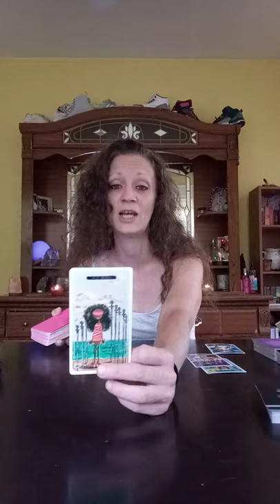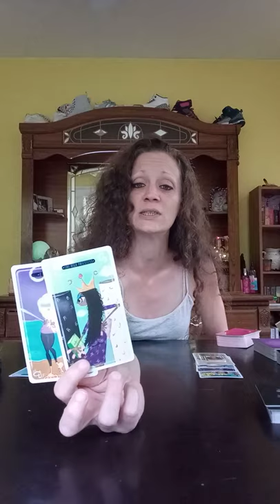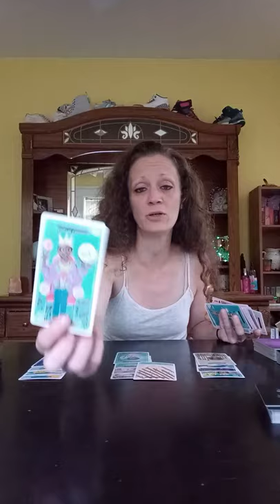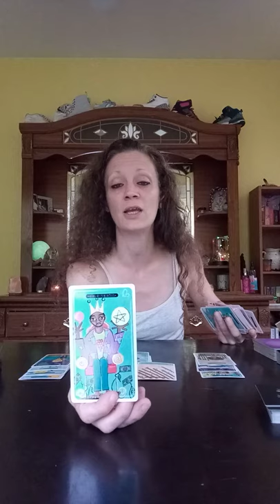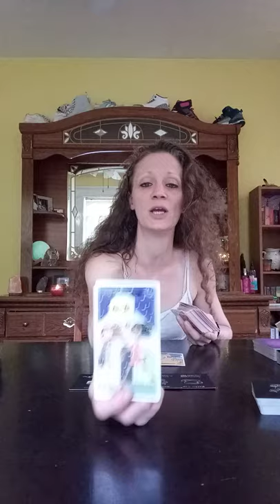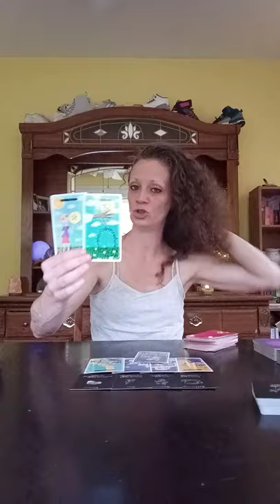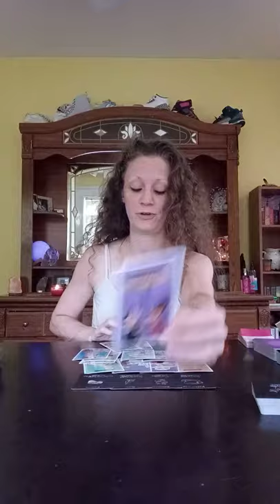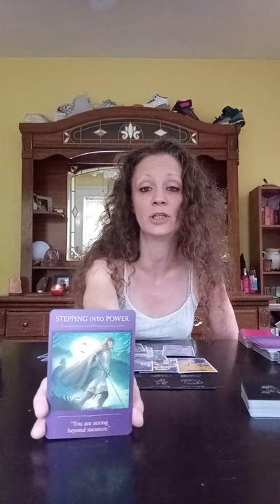earthsigns Tarot - Current Love/ Single's Next Love Coming In Taurus Capricorn Virgo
Current Love
and
Single's Next Love Coming In